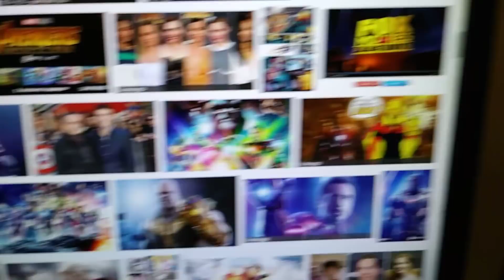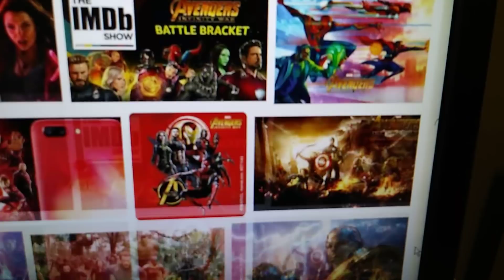AVENGERS INFINITY WAR PART 1 ..Super Preview!....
Peace and Blessings Everyone..Please Feel Free to Sub for Sub if you like!
.PEACE AND BLESSINGS FAMILY!!-ALSO--Here they are one more time for my 2 other present main channels beloved; any additional help needed, please feel free to e-mail, text, or voice-mail me on the "Soulconscious Line(s)",o r let me know; many Peace and Blessings!!.